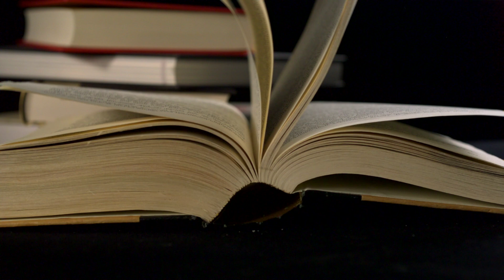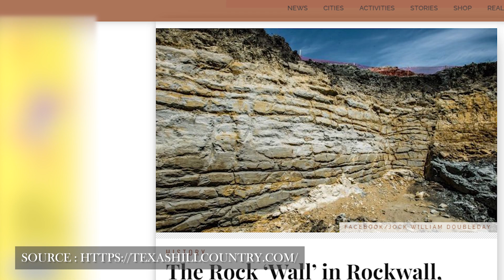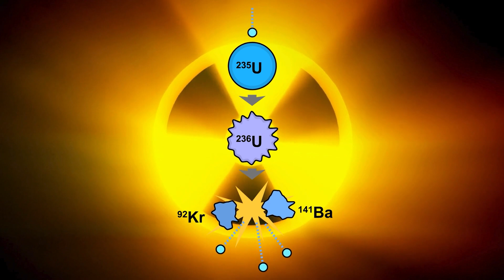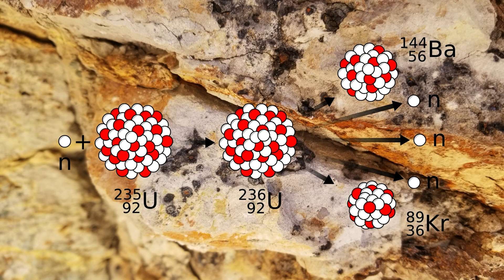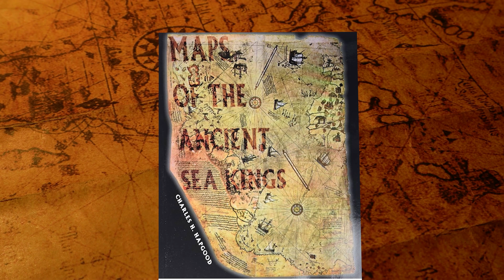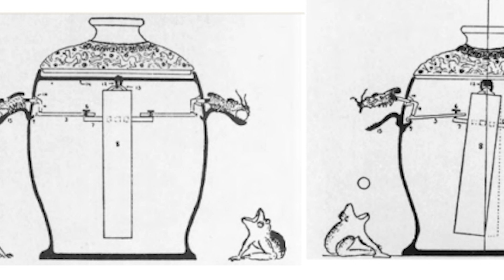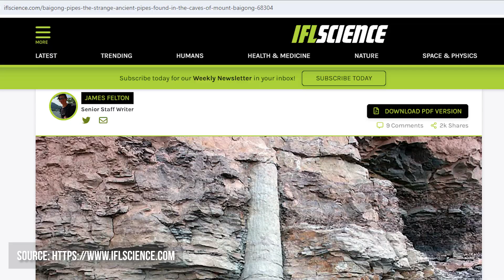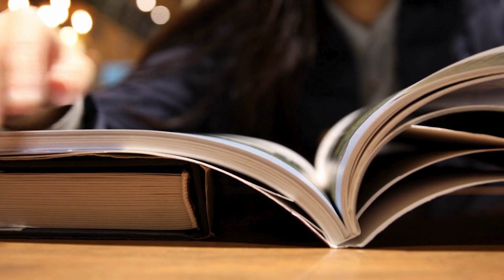Modern Objects in the Ancient World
Join us on a captivating journey through history as we delve into the fascinating world of ancient mysteries and technological marvels. Our adventure begins with the enigmatic Piri Reis Map, an extraordinary 16th-century artifact that challenges our understanding of early exploration and cartography. Discover how this Ottoman admiral's map astonishingly depicts lands like Antarctica, centuries before their official discovery.

But the Piri Reis Map is just the beginning. We dive deeper into history's hidden secrets, uncovering the Great Wall in Rockwall, Texas, a mysterious rock formation that baffles scientists and historians alike. Was it a creation of prehistoric man or a result of natural geological processes? This video sheds light on various theories and studies that attempt to unravel the origins of this intriguing structure.

Next, we journey to Gabon, Africa, to explore the natural nuclear reactor at the Oklo Mine. This incredible discovery reveals a naturally occurring nuclear fission process that occurred over 2 billion years ago. How did such an advanced geological phenomenon take place, and what does it mean for our understanding of Earth's history?

Our exploration doesn't stop there. We examine the 2000-year-old Chinese seismoscope, an astonishing invention by Zhang Heng of the Han Dynasty. This ancient device's ability to detect and indicate the direction of distant earthquakes showcases the advanced scientific knowledge of ancient China.

Finally, we investigate the perplexing Baigong Pipes in China's Qinghai province. These mysterious tube-like formations, found in a pyramid-like structure, have sparked various hypotheses, from remnants of an advanced civilization to natural geological phenomena.

This video is a treasure trove for history buffs, science enthusiasts, and anyone fascinated by the mysteries of our past. Dive into these ancient enigmas and discover how they continue to intrigue and inspire us today.

Key Highlights:

00:00
01:11 The Great Wall of Rockwall: Man-Made or Natural?
03:33 Oklo's Natural Nuclear Reactor: Earth's Ancient Powerhouse
06:45 Piri Reis Map: An Early Cartographic Wonder
09:58 Zhang Heng's Seismoscope: A Technological Marvel of Ancient China
13:41 Baigong Pipes: A Testament to Earth's Mysterious Past